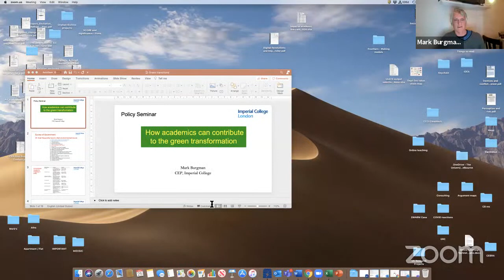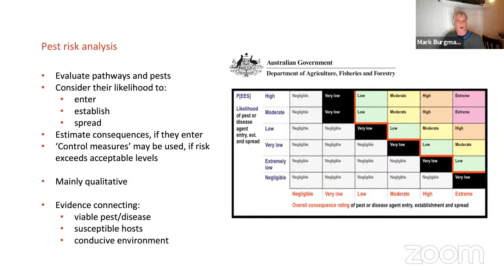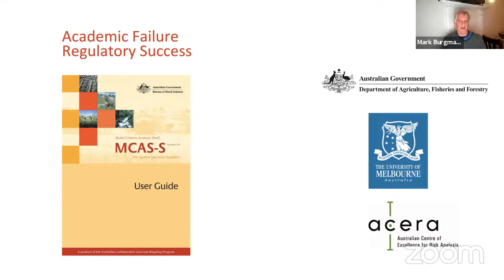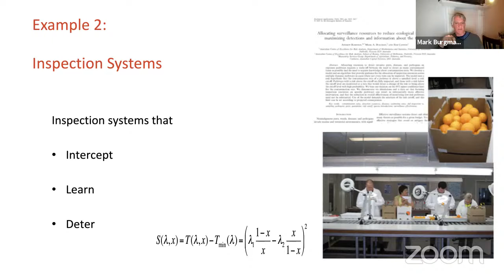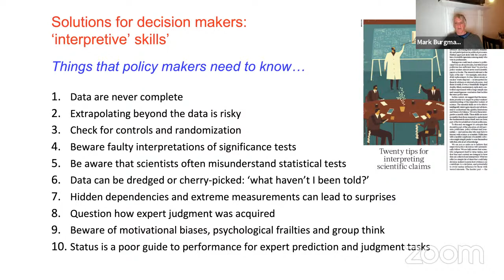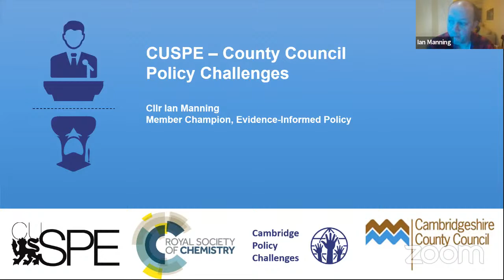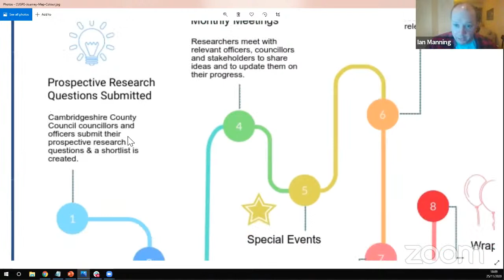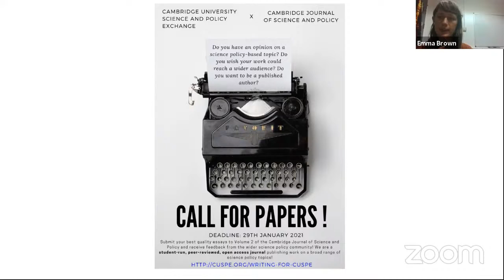CUSPE Forum Day 3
Day 3 (25 November): The Role of academia in a Green Transformation

Join us on the final day of the Forum to hear how academic research can support evidence-based decision making and support more sustainable policies.

Along with expert talks e.g. by the Director of the Centre for Environmental Policy, we will hear about opportunities for early career researchers to interact with policy makers and gain work experience at the science-policy interface

6.30 – 7.00 pm: Careers Q&A

4.30 – 4.40 pm: Welcome and introduction to day 3
4.40 – 5.10 pm: Keynote 1 - Mark Burgman – Director of Centre for Environmental Policy (06:00)
5.10 – 5.40 pm: Keynote 2 - Ellen Quigley – Responsible Investment advisor at University of Cambridge (40:00)
5.40 – 6.00 pm: Joint Q&A/Discussion (1:04:00)
6.00 – 6.30 pm: Careers talk (1:25:00)
Government Office for Science Placements
Publishing and Editing at Cambridge Journal for Science and Policy
Policy Challenges with the Cambridgeshire County Council
And more